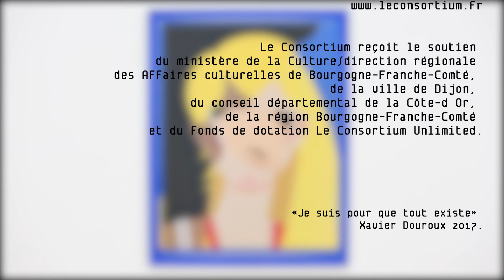Portrait d’artiste : Marina Faust : “It’s Only You” (english subtitles available)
Une exposition présentée du 7 octobre 2017 au 7 janvier 2018 au Consortium, centre d'art à Dijon - leconsortium.fr

Avec le soutien de Bundeskanzleramt Österreich

« Mes collages sont les résultats d’expérimentations avec et autour de la photographie.

Le matériel de départ est un jeu d’enfants : des livres, sur les pages desquels sont imprimés des visages sans yeux ni bouches, avec des chevelures diverses, à personnaliser avec des autocollants, pour créer des femmes parfaites.
Je déchire, détruit et reconstruit. Les accidents règlent la méthode.
Dans une tradition de l’autoportrait, discipline que j’ai pratiquée toute ma vie, on pourrait voir ces collages comme des autoportraits — mais aussi tout simplement des portraits de femmes.

Dans un deuxième espace, j’ai placé une « Traveling Chair » devant le miroir de Niele Toroni. On est invité à s’y assoir et à se regarder. Un collage sur le mur d’en face, Self Portrait in Black de 2013, s’y reflète aussi.
Une fois la « Traveling Chair » quittée, se constitue une mise en abîme d’un autoportrait dans le miroir. »

Marina Faust